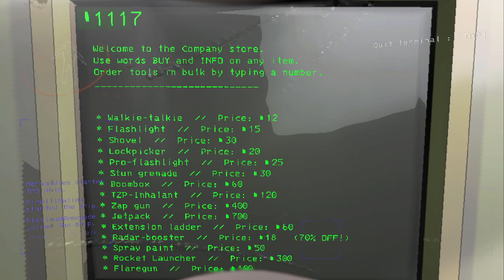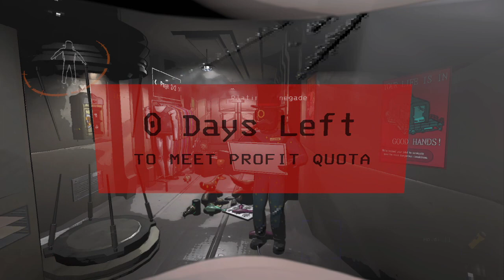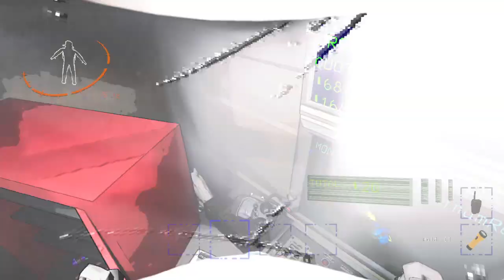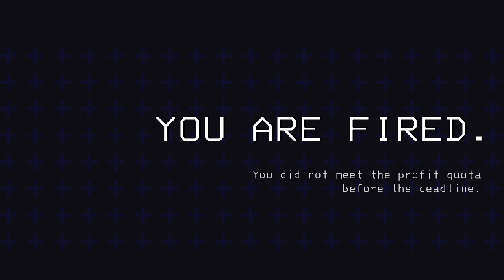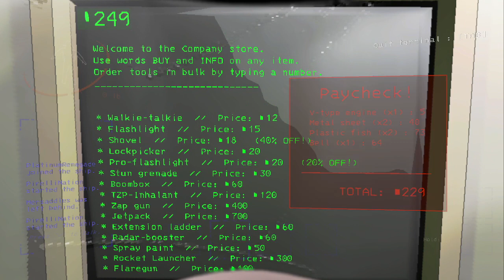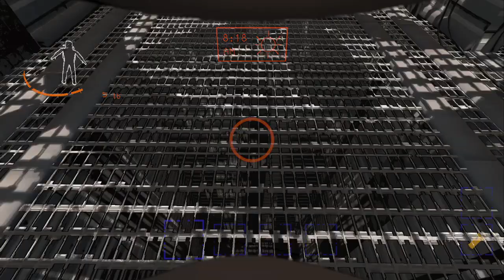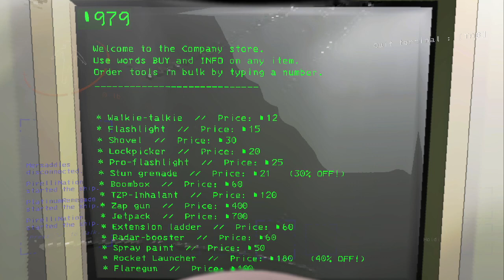Lethal Company Part 6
Part 2 of my run with Mersaddles and PlatinumRenegade. I hope you all enjoy!